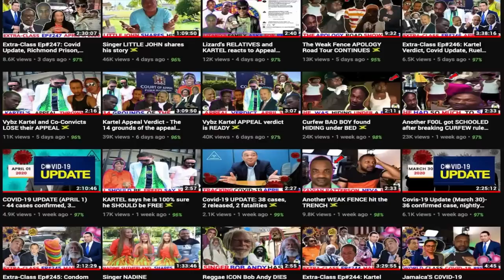Extra-Class Ep#330: Floyd Green, UIC Protest, PNP Protest, NPL, Gorman, Ruel Reid, Daryl Vaz